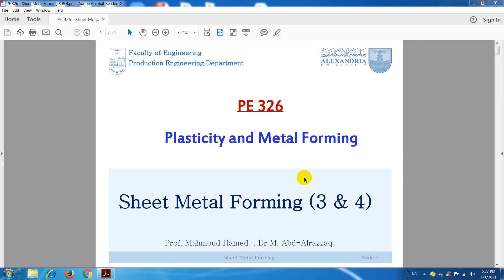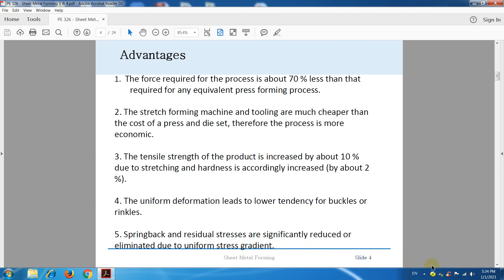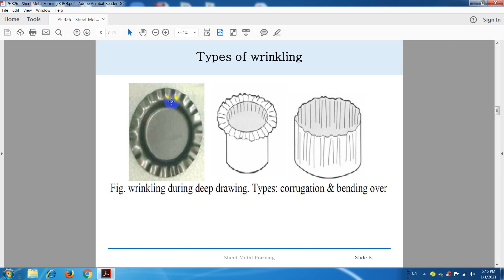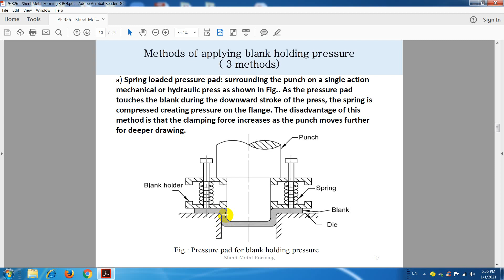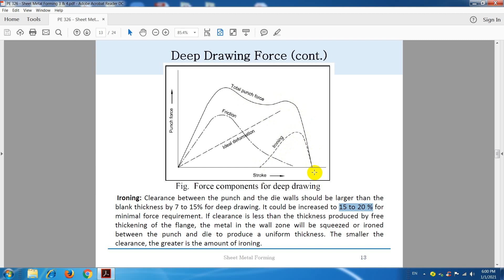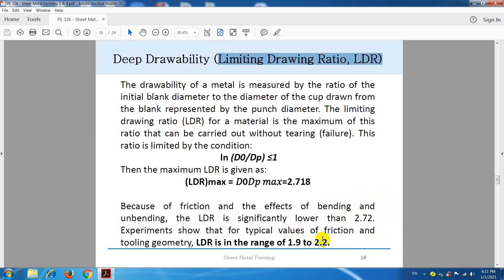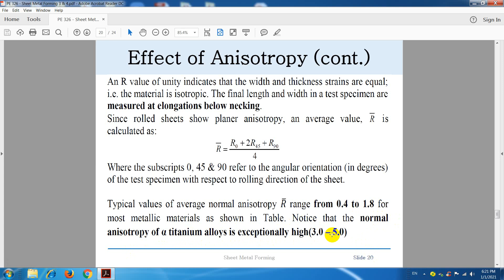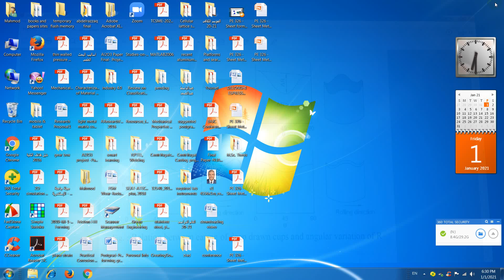PlasticityLec10 sheet forming 3 & 4